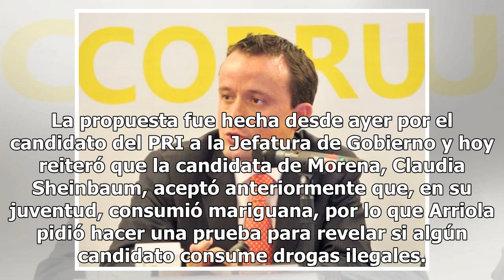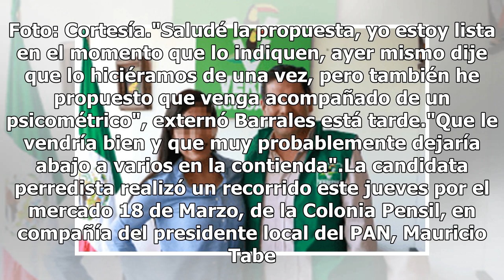Alejandra Barrales propone examen psicométrico a aspirantes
Ciudad de México.- La candidata de Por la CDMX al Frente, Alejandra Barrales, dijo estar de acuerdo con la propuesta de Mikel Arriola de que los aspirantes a la Jefatura se hagan un examen de detección de drogas pero pidió que además se les realice una prueba psicométrica. La propuesta fue hecha des...